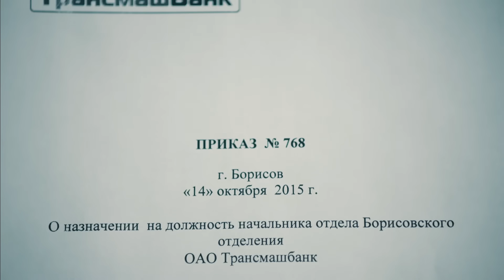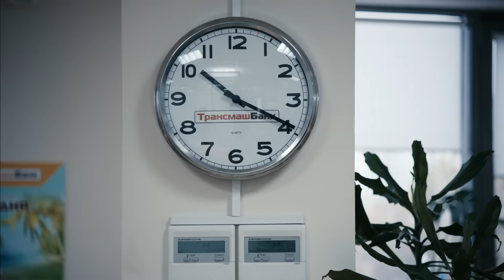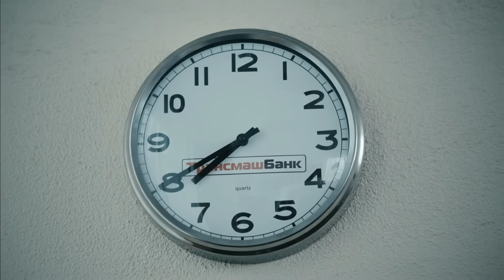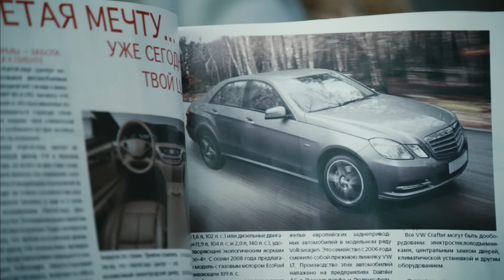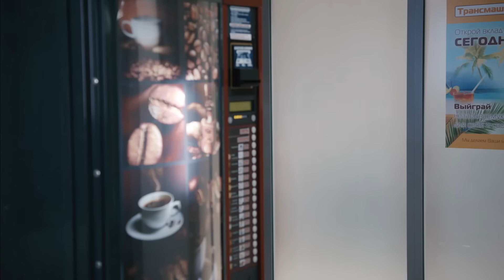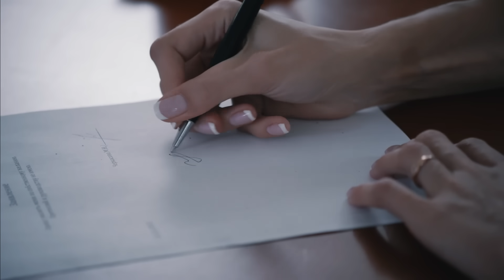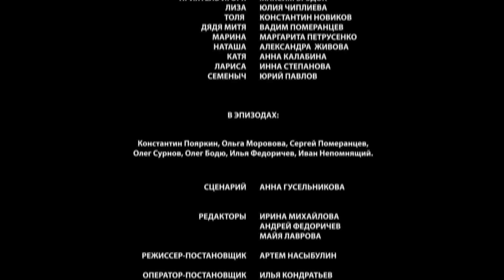🎦 Однажды и навсегда / Фильм, Мелодрама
О фильме:
 Казалось бы, жизнь Марии Черкасовой складывается как нельзя лучше. Она окончила институт с красным дипломом, теперь у нее престижная работа в банке. Есть жених — перспективный юрист Игорь. Вместе они уже планируют свадебное путешествие. Но неожиданно Маша застает его с другой.
И хотя личная жизнь дала трещину, зато у Маши вдруг пошли в гору дела на работе. Директор Геннадий Петрович оценил деловые качества и красоту молодой сотрудницы. И несмотря на то, что Мария работает только первый год, он назначает ее начальником отдела.
Честная и доверчивая девушка вступает в должность, не подозревая об истинных намерениях Геннадия…

Год: 2013
Режиссер: Артем Насыбулин
Оператор: Илья Кондратьев
Жанр: мелодрама
Акрёры: Анна Леванова, Матвей Зубалевич, Артем Крылов, Сергей Губанов, Юлия Юрченко, Вадим Андреев, Ирина Чериченко, Екатерина Травова, Маргарита Шляхтыч, Елена Лемешко